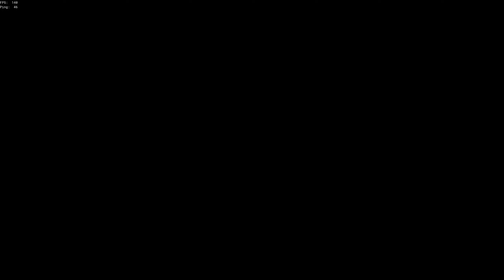We Always Run Into The Worst Sorts.....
PC Specs 2023:
GIGABYTE X670 AORUS ELITE AX ATX
G.SKILL 64gig 6000 C36 RJ B (16gig X 4) DDR5
DEEPCOOL LT720 360MM AIO COOLER
WD Black NVMe m.2 SSD 2TB
Samsung 980 Pro NVMe M.2 SSD 2TB
WD Blue SN550 1TB (WDS100T2B0C) M.2 NVMe
LIANLI LANCOOL 216 TG ATX RGB BK Case
EVGA SuperNOVA 1000 GT Fully Modular Power Supply